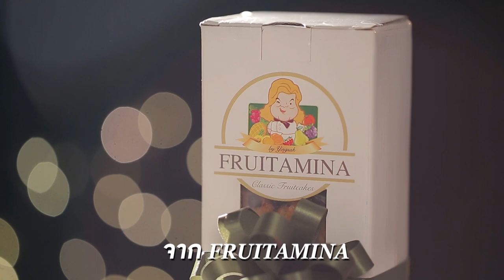'นานา' VS 'เท็ดดี้' เป่ายิงฉุบทำเมนู ขนมปังกระเทียมหอยลายผัดผงกะหรี่ ​l FOOD FIGHTO l EP.120 [1/3]